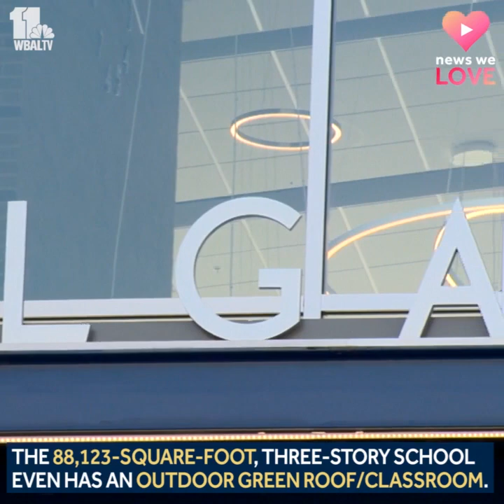New Colgate Elementary School replacement building opens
Baltimore County cut the ribbon for the new Colgate Elementary School replacement building. The 530-seat, $46.2 million school opened to all students in the fall. The 88,123-square-foot, three-story school even has an outdoor green roof/classroom. The school retains stone pediments, a cornerstone and signage from the original 1924 school.